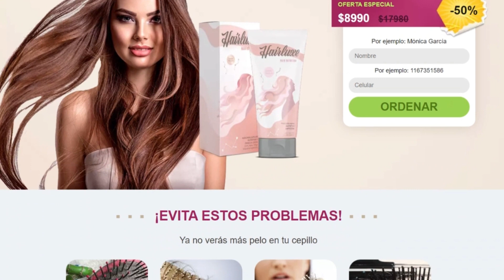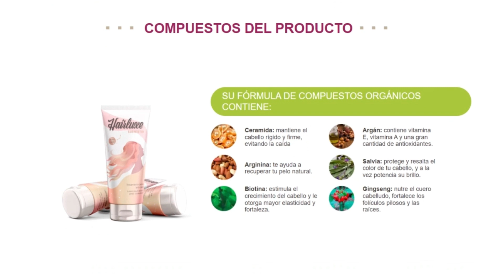HairLuxe - ¿HairLuxe Que es? Sitio oficial de HairLuxe - HairLuxe Reseñas - HairLuxe si Funciona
¿Qué es HairLuxe y para qué sirve?
✅HairLuxe es un complejo altamente activo para resolver el problema de la caída del cabello y estimular el crecimiento de cabello nuevo y saludable. HairLuxe es un activador de los folículos pilosos de los que crece el cabello. La acción está dirigida específicamente a las células del cuero cabelludo y funciona tanto para mujeres como para hombres.

Fórmula HairLuxe - Spray HairLuxe - HairLuxe para la caída del cabello - Hair Luxe Opiniones.
✅HairLuxe es una fórmula natural, formulada por médicos, con ingredientes concentrados que favorecen el crecimiento sano del cabello. HairLuxe refuerza el crecimiento del cabello en las zonas de pelo fino y muy fino, evitando su caída y creando una película protectora contra los efectos de los factores ambientales negativos, aumenta la densidad del cabello, lo nutre, lo protege del sol y previene su fragmentación y deshidratación, además de activar los folículos pilosos inactivos a nivel microcelular, revitaliza ándolos desde el interior gracias a un conjunto de nutrientes especialmente seleccionados. La fórmula ha sido creada para las personas que desean una solución natural para prevenir la caída del cabello.

HairLuxe Recolecta Los Ingredientes Más Poderosos para El Fortalecimiento Del Cabello.
✅ Esta es una lista de los ingredientes clave utilizados en HairLuxe:
- Ceramida;
- Arginina;
- Biotina;
- Argán;
- Salvia;
- Gingseng.

✅ ¿Cómo utilizar HairLuxe Crema? HairLuxe efectos secundarios
Primero quiero informar de lo que es la duda de muchas personas, si tiene efectos de pegatina, pero no te preocupes! HairLuxe Está libre de colorantes sintéticos, rellenos, conservantes y derivados animales. El tratamiento con Hairluxe es muy simple de seguir, debe aplicarse uniformemente sobre el cabello húmedo, comenzando por las raíces y luego a lo largo de su largo. Deje reposar de 15 a 20 minutos. Enjuague con abundante agua fría. Se recomienda su uso 2 veces por semana.

✅ Beneficios de HairLuxe:
- Fortalece y espesa el cabello
- Facilita el crecimiento del cabello
- Repara el daño del cabello
- Reduce la pérdida de cabello
- Da más brillo.

✅Hay algo realmente importante acerca de este producto que usted necesita saber antes de comprarlo: Realmente puedes probar HairLuxe durante 365 días, y si no ves resultados, si no te gusta por cualquier razón, te devolverán el dinero.
El HairLuxe Original solo lo encontrarás en la web oficial, y para ayudarte te dejaré la web justo arriba para que puedas acceder.